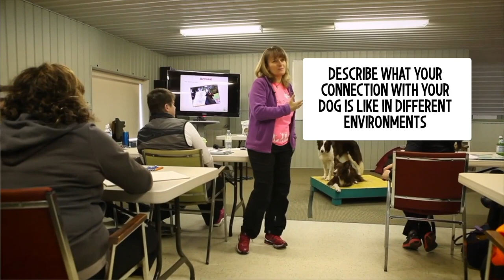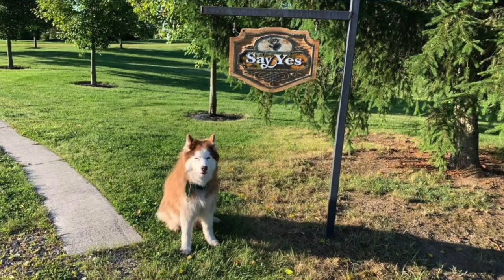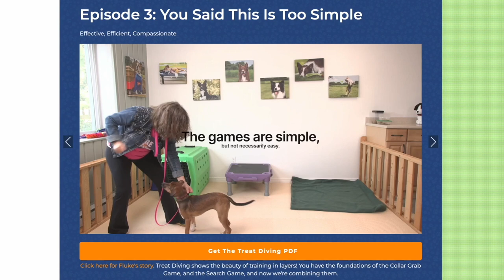2 Types Of Connection With Dogs: Dog Agility And Daily Life Case Studies podcast #186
Over the years I’ve asked my students to describe the connection with their dog in different environments. How is it different inside your house versus your front yard? What about the park? Or, around other dogs or children? Often the response describes the emotional connection “to” their dog; not the two-way connection “with” their dog. We’re covering what that difference is between the connection to versus connection with our dogs, why it's super important to understand, and how growing one can also grow the other.

In the episode you'll hear:
• How connection TO a dog differs from connection WITH a dog.
• What weakens and strengthens the relationship we have with dogs.
• Common words used about dogs that signal a connection crisis.
• The reasons understanding and empathy will grow your relationship.
• How the sport of dog agility, or any dog sport, is like an amplifier of connection.
• Why it's essential to protect your dog's confidence when beginning agility.
• How one of my agility students, Jenny, went from overwhelmed to elite competitor with her Siberian Huskies.
• The story of Cait's Shiba Inu, Moshi, a pandemic puppy, and how their connection evolved.
• That game by game, layer and layer, you can see the connection with your dog blossom.

Resources:

3. Podcast Episode 36: Puppy Selection: How I Do It and Why I Didn’t This! Time

Timestamps:
00:00 Two kinds of connection we have with dogs.
02:36 What type of weak connection undermines the bond with our dogs.
03:44 Words that signal a connection crisis.
05:19 Why empathy deepens connection and grows understanding.
06:50 How dog sports like agility amplify and reveal your connection.
07:27 Protect the dog’s confidence when beginning agility.
08:11 Case Study: Jenny Kerwick’s agility evolution with her Siberian Husky.
09:55 Case Study: Moshi the Shiba Inu growing connection with Cait.
13:32 Layered learning with games builds deep bonds with dogs.